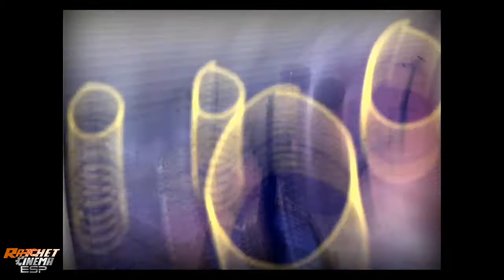Sly 2 Ladrones de Guante Blanco - Pirateo de terminales y Más motores acabados - Parte 48 HD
Sly 2 Band of Thieves (Ladrones de Guante Blanco) Historia Español HD 720p a 60fps
Episodio: 8 - Anatomía para desastres
Lugar: Océano Atlántico - Rumbo al Este
Misión: Pirateo de terminales y Más motores acabados
Y unas sorpresas más...